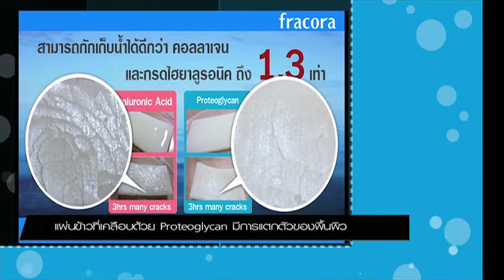Fracora Proteoglycan - 105584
Fracora Proteoglycan ช่วยยกกระชับผิวเด้ง เต่งตึง
ซื้อขายของออนไลน์ ของแท้ 100% จ่ายเงินแล้วได้ของชัวร์ รับประกันสินค้าคุณภาพทุกชิ้น

Shopat24.com เราดูแลสินค้าเพื่อให้สินค้าที่ดีที่สุดได้ดูแลคุณ
• มั่นใจของแท้ 100%
• รับประกันคุณภาพทุกชิ้น
• สอบถามได้ตลอด24ชม.ที่ 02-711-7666
• รับสินค้าได้ทุกเวลาที่เซเว่นอีเลฟเว่นทุกสาขา

จุดเด่นของเราคือ มี Call Center ตลอด 24 ชั่วโมง
รับและคืนของ ได้ที่ ร้านเซเว่นอีเลฟเว่น ทุกสาขาในประเทศไทย